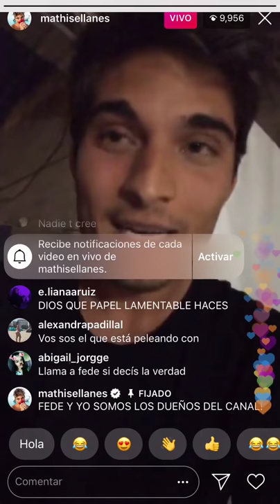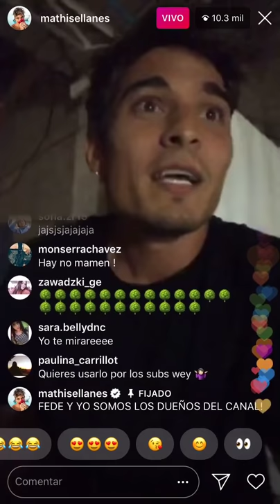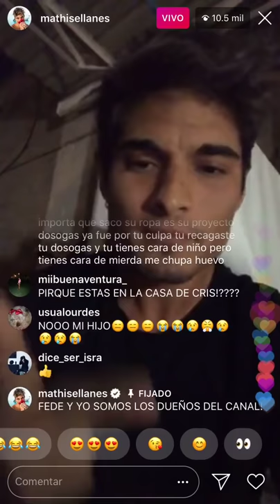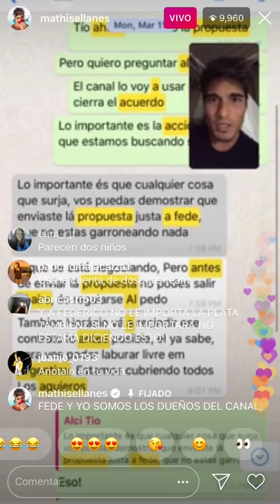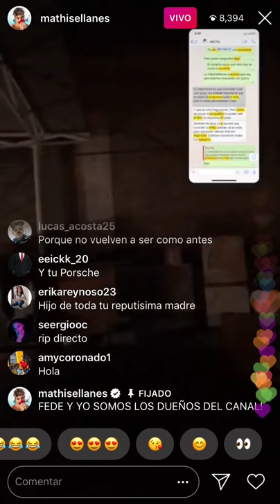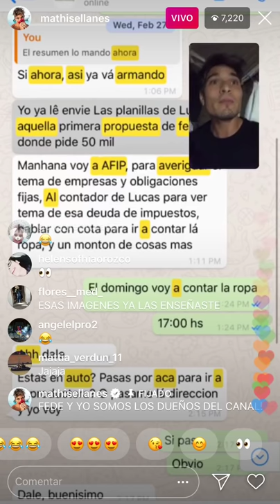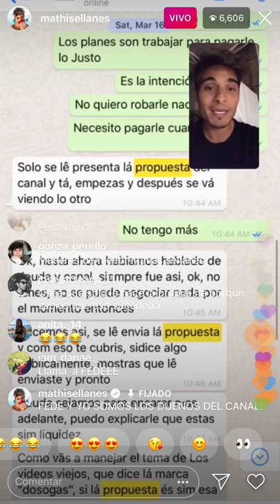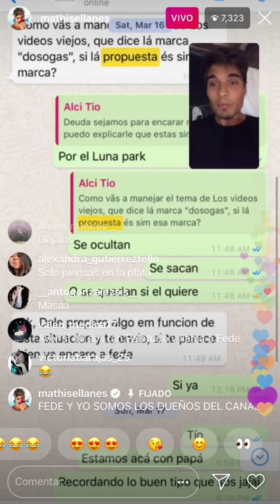“Te fuiste a la M1ERD4 FEDE”, “Yo CREE dosogas”, “Me DEBES $25,000 dólares”, Mathi ATACA a Fede.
Mathi habla acerca de la SEPARACIÓN de Dosogas. Y EXPLICA que nunca le robó a Fede, que ellos le DEBEN mucho dinero. TeamFEDE o